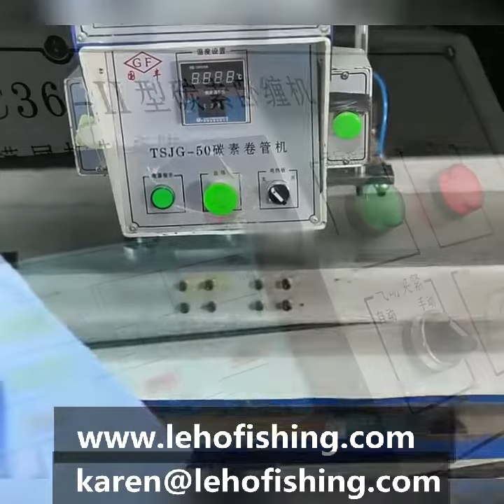fishing rod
Provide customized services according to customer needs.Customize product style, size, color, packaging, etc.